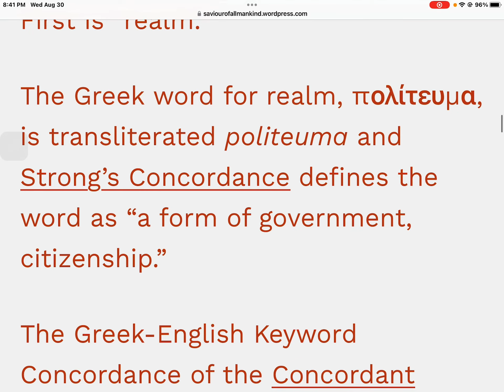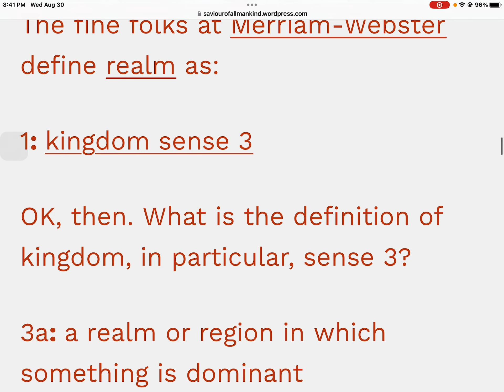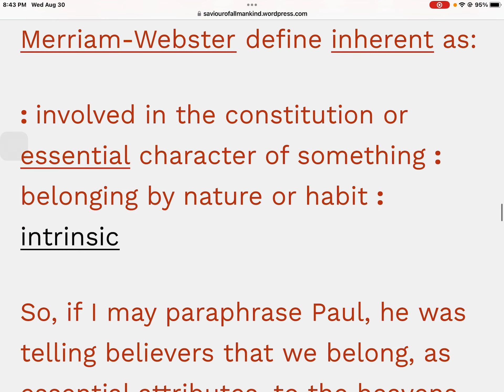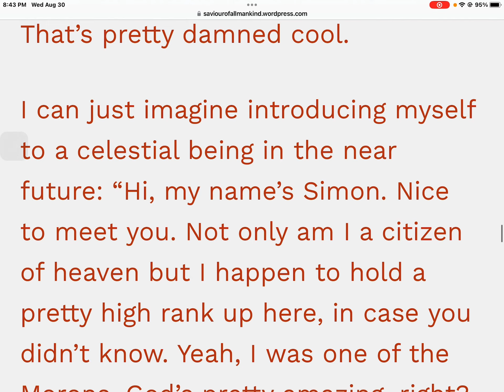Article 98 Citizen Simon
Article 98
Citizen Simon

Fellow Believers
List gathered By Brother Simon